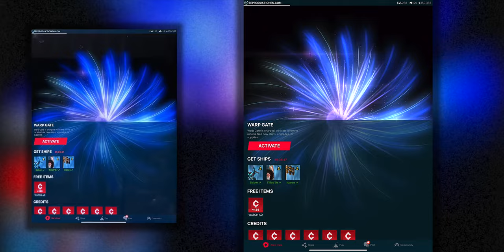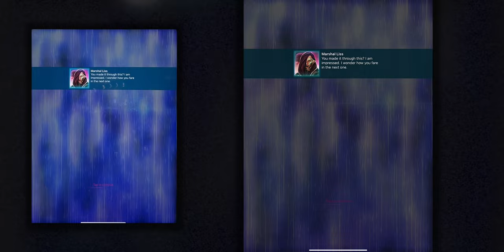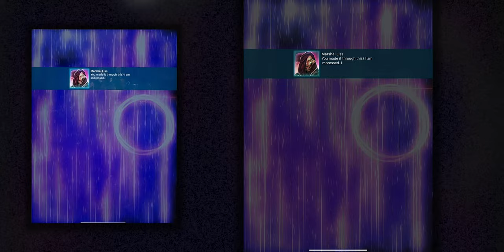🎙&👆&☕️- Happy Sunday - daily #2648 - Phoenix II - Marshal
Good Morning, and happy Sunday to all of you. In this video, we are going to try to clear all three missions. If possible on the first try and if necessary on a retry.

chapters:
00:00 Welcome
00:40 Aurora nukes entire weaves in s2.
08:15 Xaniea feels bad about lasers in s3.
13:30 Sakura slices armored invaders in s4.

Happy watching 😀